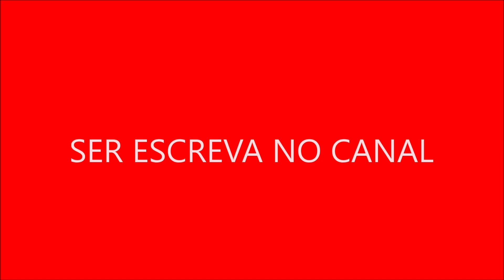Ashton Kutcher inicialmente fez o teste para o papel de Kelso